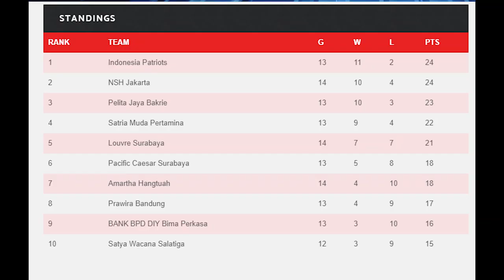Time Out #375: IBL Akan Mulai Lagi Tanggal 4 September. Gimana Sistem Playoffsnya? (Bingung Gue)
Membahas tentang kelajutan Indonesia Basketball League Season 2020.